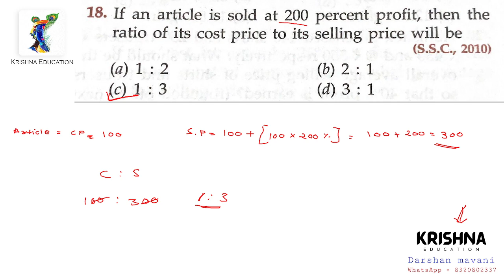18. if an article is sold at 200 percent profit, then the ratio of its cost price to selling price w